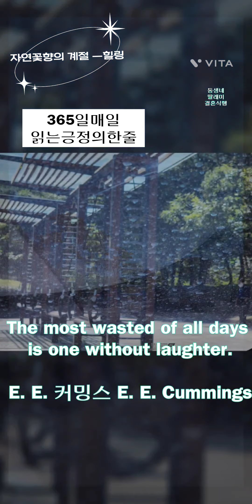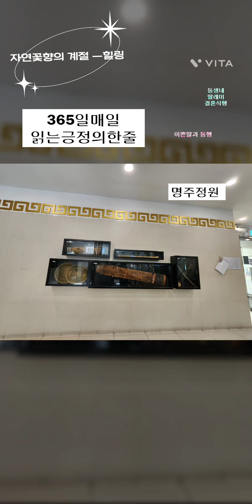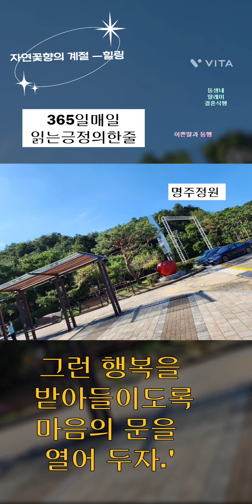행복한 오늘도 새로운 마음으로 365일 매일 읽는#긍정의한줄